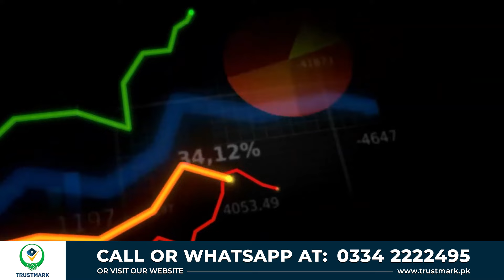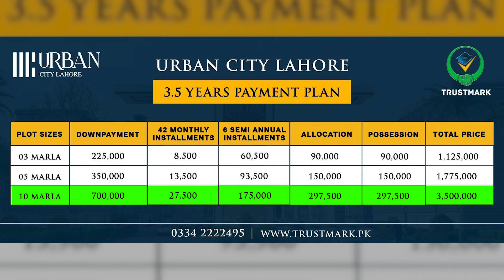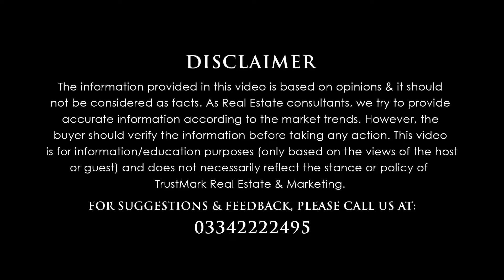Urban City Lahore | Committee Say kam Qeemat Main Plot | NOC Approved | Location | Latest Update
Urban City Lahore City Venture Block | NOC Approved | Best Housing Society Lahore | Latest Update

80-C, Commercial Broadway Opposite Lahore Smart City Head Office, DHA Phase 8, Lahore.